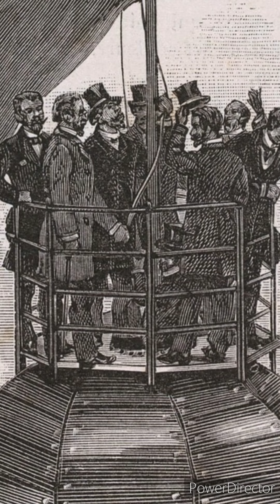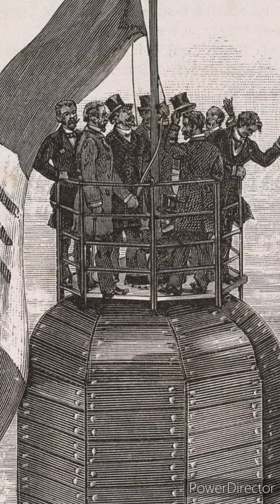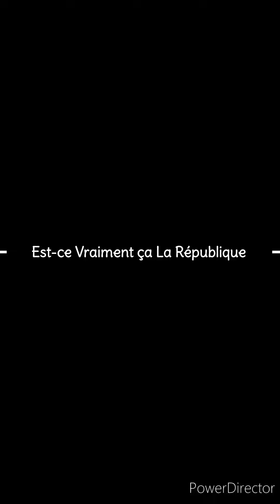Est-ce Vraiment ça La République - (Luigissimo) - Chanson Rap Freestyle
Est-ce vraiment ça la république ?
Écoute ces paroles de rap, chanté et interprété par Luigissimo,
Prod : Maxi Beatz